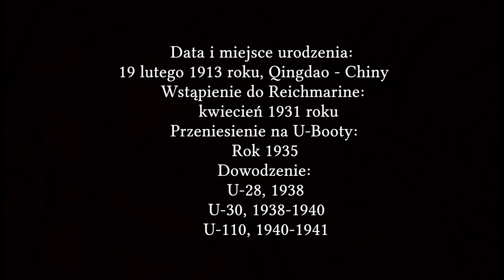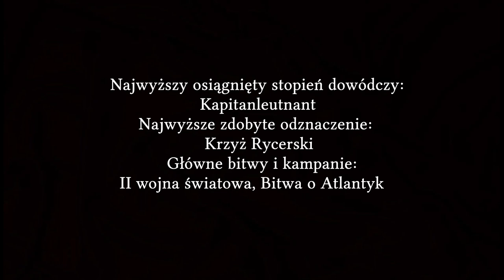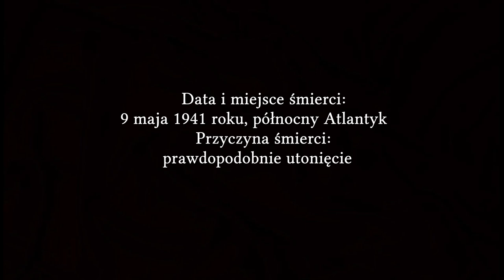II wojna światowa. Wojenna epopeja Fritza-Juliusa Lempa 1939-1941.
Link do mojej autorskiej książki "U-Booty. Niesamowite misje II wojny światowej"
Darmowy fragment mojej książki "U-Booty. Niesamowite misje II wojny światowej" jest tu
Jeżeli doceniasz moją pracę i chciałbyś wesprzeć mą twórczość, możesz to zrobić poprzez postawienie mi symbolicznej kawy, klikając w ten
Serdecznie dziękuję.
Dnia 7 maja 1915 roku operująca na obszarze Oceanu Atlantyckiego załoga niemieckiego okrętu podwodnego U-20 dowodzonego przez kapitana Walthera Schwiegera storpedowała i w konsekwencji tego doprowadziła do zatonięcia „Lusitanii” - brytyjskiego cywilnego parowca transatlantyckiego. Akt ten spotkał się z przejawem ogólnoświatowego potępienia, a także pośrednio w pewnym stopniu przyczynił się do przystąpienia Stanów Zjednoczonych do wojny przeciw cesarskim Niemcom podczas I wojny światowej… W ponad 24 lata później, u zarania bitwy o Atlantyk incydent „Lusitanii” powtórzył się… Wszystko za sprawą młodego oficera Kriegsmarine, który nieprawidłowo rozpoznał potencjalny cel swojego ataku, a jego omyłkowa decyzja doprowadziła do śmierci wielu kobiet i dzieci – pierwszych ofiar rozpoczynającej się Bitwy o Atlantyk...